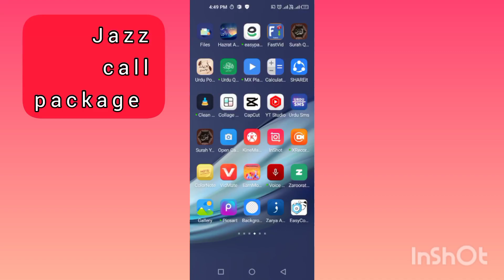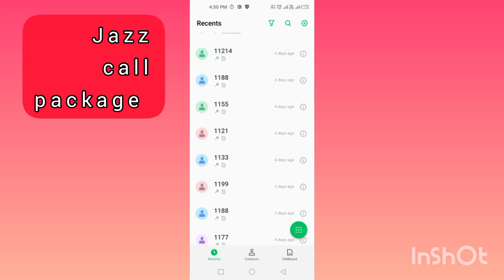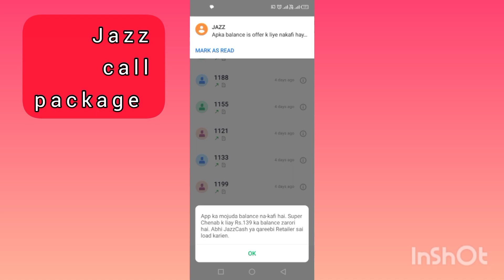jazz new call package 2023/jazz weekly call package/Jazz other network/zameer 91 channel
jazz monthly call packagel
jazz call package 2023,jazz package
jazz call pkg
jazz sastay call packages monthly 2023